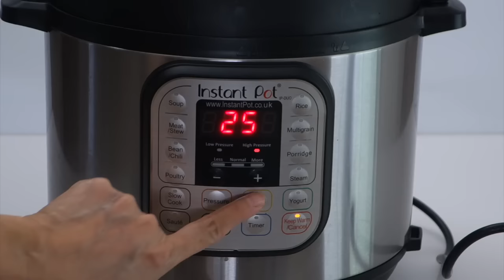年糕 (壓力煲) Chinese New Year Cake (Pressure Cooker)